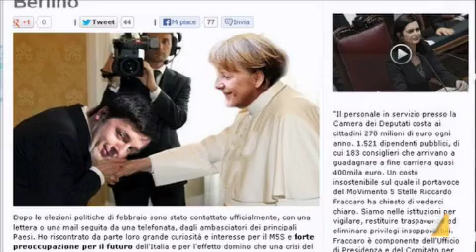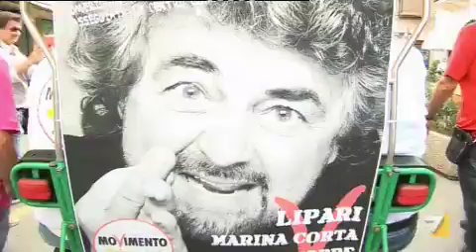Pd, verso il congresso con Renzi in tour per l'Europa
Il sindaco di Firenze non ha ancora sciolto la riserva sulla corsa alla segreteria democratica ma sembra ormai in piena campagna elettorale. Ira di Grillo dopo la visita alla Merkel.
Servizio di Felicia Giudice